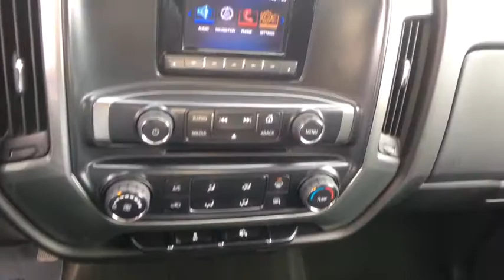2014 Chevrolet Silverado 1500 Austin, New Braunfels, Boerne, San Marcos, San Antonio, TX S683873A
Tungsten Metallic Used 2014 Chevrolet Silverado 1500 available in San Antonio, Texas at San Antonio CDJR. Servicing the Austin, New Braunfels, Boerne, San Marcos, TX area.
2014 Chevrolet Silverado 1500 LT - Stock#: S683873A - VIN#: 3GCPCREC0EG235739

11910 Interstate 35 Frontage Rd

RWD PREMIUM WHEELS, MULTI ZONE CLIMATE CONTROL, STEARING WHEEL CONTROLS, CRUISE CONTROL, Silverado 1500 LT LT1, 4D Crew Cab, Heavy-Duty Rear Locking Differential, Trailering Equipment. CARFAX One-Owner.brbrAwards:br  * NACTOY 2014 North American Truck of the Year   * 2014 KBB.com Brand Image Awards Reviews:br  * New, more fuel-efficient engines; improved interior; quiet highway ride. Source: Edmundsbr  * While we realize the majority of full-size truck buyers are predisposed towards their favorite brand, the 2014 Chevy Silverado makes a compelling case for itself. From its sophisticated-yet-easy-to-use infotainment system to its surprisingly refined interior, the 2014 Silverado deserves serious consideration from the brand faithful and cross-shoppers alike. Source: KBB.combr  * On the outside, the 2014 Silverado looks like the truck you have come to know and trust. In reality, it is all-new from the ground up and more than ready to take on your toughest jobs to show what it can do. The body has undergone a modern makeover making it more chiseled and sleek at the same time. The most dramatic part is the huge stacked double grille in front, complimented with vertically stacked headlights on either side, all outlined in chrome. The bumper has been contoured as well. Also, its tough persona is further accentuated by the geometric lines of its new sculpted fenders and dual power dome hood. The Silverado currently comes in three models: Short Box Crew Cab, Standard Box Crew Cab, and Standard Box Double Cab. Each has six trims with the 1WT as the Base and the LTZ Z71 as the top-of-the-line option. Knowing that it's what's under the hood that counts, the Silverado has new impressive engines for 2014. The 1WT, 2WT, LT, and LT Z71 come standard with the 4.3L EcoTec3 V-6, with 6-speed automatic transmission. The LTZ and LTZ Z71 come standard with the 5.3L EcoTec3 V-8, which is also an option for the other trims. Major improvements have been made inside as well. It is much quieter and roomier than before, and has high quality materials. The center controls have been updated with an improved layout and are easy to reach. Plus, the seats have been redesigned to keep you more comfortable throughout the day. Chevy's MyLink system is an extremely intuitive and helpful system to use. It allows you to control your music, make calls, and navigate to a number of stored destinations all by using your voice. 2WT, LT, and LT Z71 trims get a 4.2-inch color screen to go with it, and the LTZ and LTZ Z71 get an 8-inch color touchscreen. In terms of safety all models come with 4-wheel ABS disc brakes with Duralife rotors, StabiliTrak with Electronic Sway Control and Hill Start Assist. Plus on models LTZ and Higher you can get the added visibility with a Rear View Camera. Source: The Manufacturer SummarybrbrPlease call today to check extra options and availability.
Trailering Equipment,6 Speaker Audio System,6 Speakers,AM/FM radio: SiriusXM,CD player,Premium audio system: Chevrolet MyLink,Radio data system,Radio: AM/FM Audio System w/Chevrolet MyLink,Single Slot CD/MP3 Player,SiriusXM Satellite & HD Radio,Steering Wheel Audio Controls,Air Conditioning,Bluetooth For Phone,Power steering,Power windows,Power Windows w/Driver Express Up,Remote Keyless Entry,Remote keyless entry,Steering wheel mounted audio controls,Leather Wrapped Steering Wheel w/Cruise Controls,Manual Tilt Wheel Steering Column,Speed-sensing steering,Traction control,4-Wheel Disc Brakes,ABS brakes,Dual front impact airbags,Dual front side impact airbags,Emergency communication system: OnStar Directions & Connections,Front anti-roll bar,Front wheel independent suspension,Low tire pressure warning,Occupant sensing airbag,Overhead airbag,Rear Chrome Bumper,Brake assist,Electronic Stability Control,Delay-off headlights,Fully automatic headlights,Panic alarm,Speed control,Heavy-Duty Rear Locking Differential,150 Amp Alternator,Auxiliary External Transmission Oil Cooler,Black Power Adjustable Heated Outside Mirrors,Bumpers: chrome,EZ Lift & Lower Tailgate,Front Chrome Bumper,Front License Plate Kit,Heated door mirrors,Power door mirrors,Rear step bumper,Rear Wheelhouse Liners,4.2 Diagonal Color Display Driver Info Center,Cloth Seat Trim,Color-Keyed Carpeting w/Rubberized Vinyl Floor Mats,Compass,Driver & Front Passenger Illuminated Vanity Mirrors,Driver door bin,Driver vanity mirror,Front reading lights,Illuminated entry,OnStar 6 Months